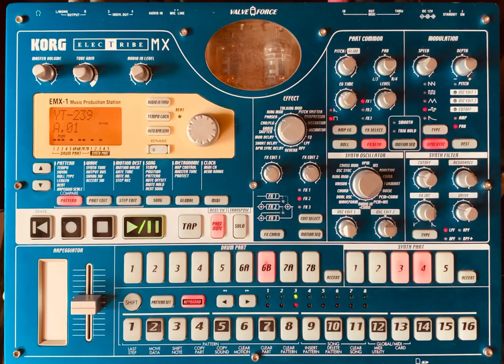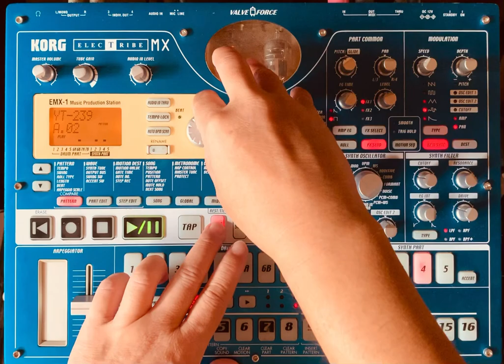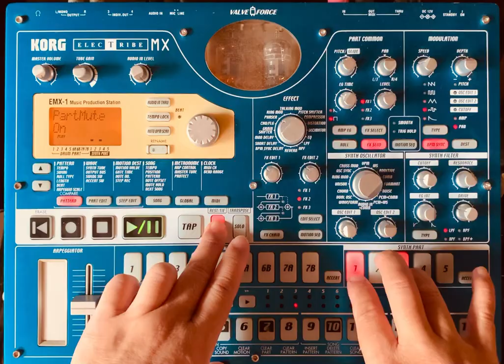BPM120 electribe_live_mix_224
今回の作品は、コンガの高い音と低い音を使って「ポリリズム」的な効果を狙った曲を創ってみました。
あと、ギターも2種類使って装飾しています。

ぜひ聴いてやって下さい。